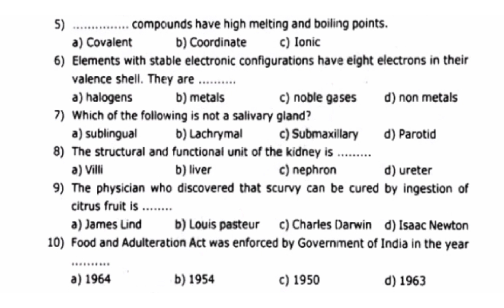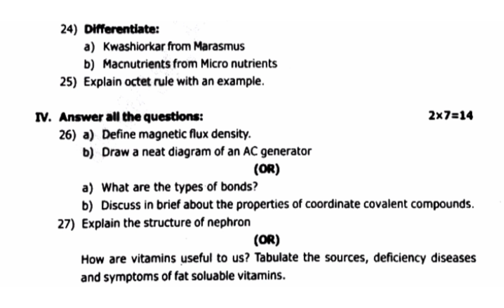9th science second mid term exam question paper in english medium